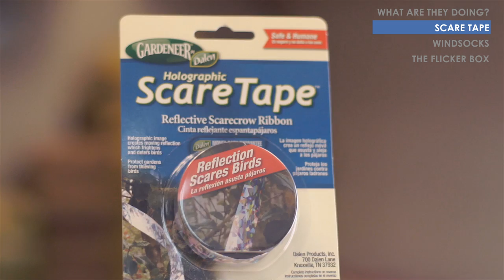Flicker Nesting Boxes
Lauren takes us through the basics of living peacefully with our largest backyard woodpecker, the Northern Flicker. You can prepare a nesting cavity for these birds and keep them from destroying your house.

For more information and in-person help by qualified bird feeding experts, stop by Wild Birds Unlimited at 3636 S. College Ave. in Fort Collins, CO.